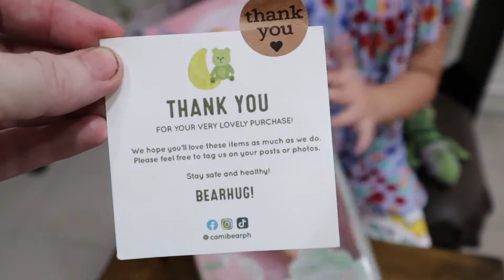Tinker Bell Unboxing @All About Siarra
YOU CAN WATCH MY VIDEO in HD